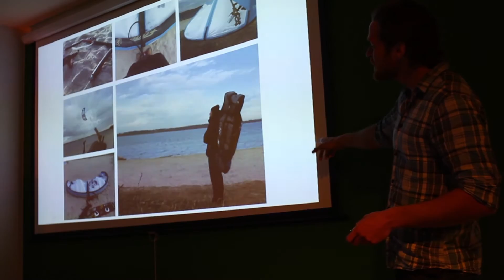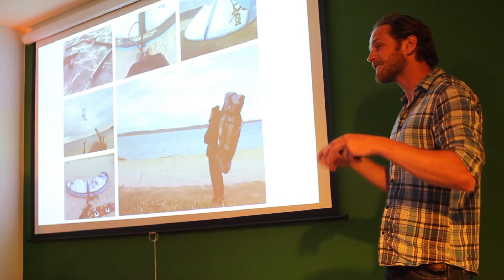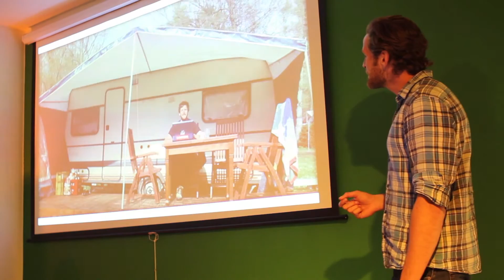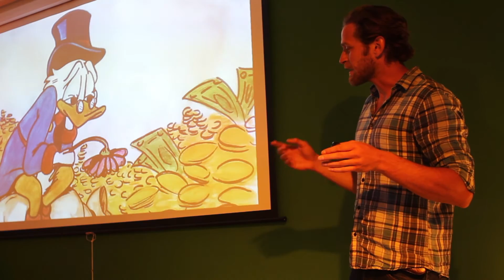FuckUp Night Leipzig: Dirk Wilhelm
Speaker Dirk Wilhelm during his speech on FuckUp Night Leipzig on May 13th 2015 at Verwegener & Trefflich Leipzig.